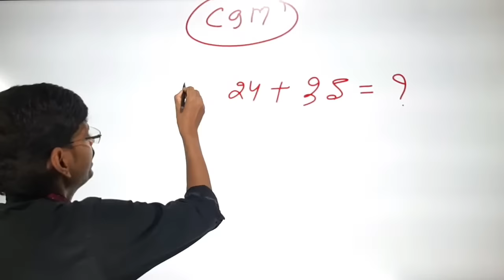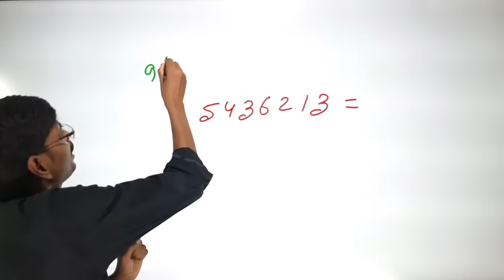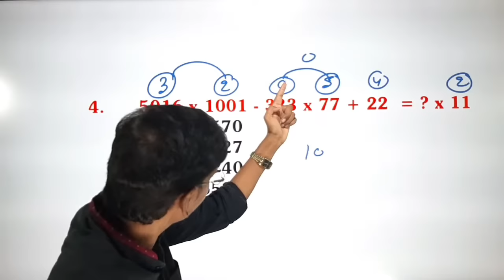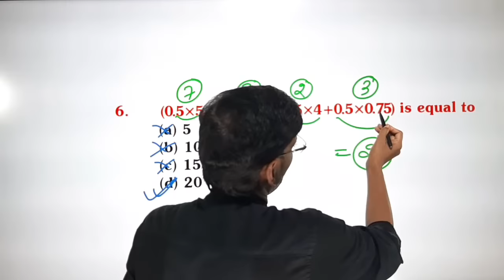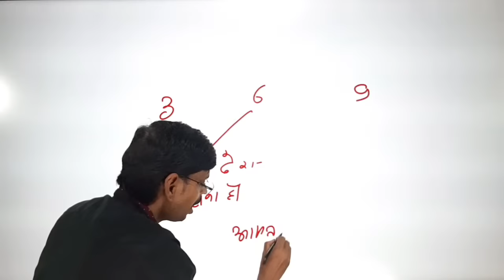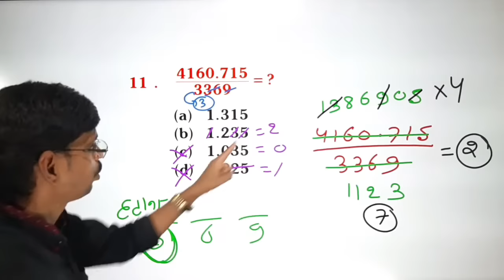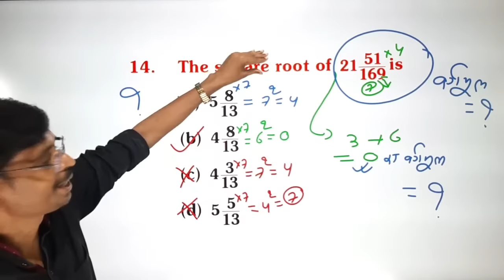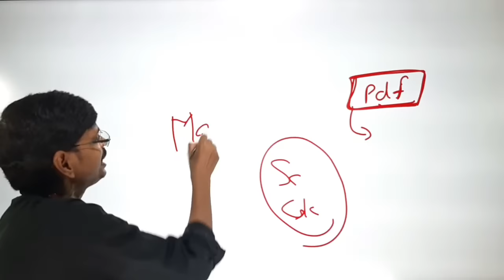C9 Method (Lecture-1) || Vedic Sum Method || Math Calculation Tricks and Problems || By Kapildeo sir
fast modular exponentiation calculator
speed mathematics secret skills for quick calculation pdf
earth rotation speed calculator
abacus fast calculation
quick way to find square root
quick way to find percentages
quick way to do percentages
simplification
simplify
simplify the following
simplify math
simplifying expressions
simplify boolean expression
simplification in maths
simplification meaning
simplification in hindi
boolean algebra simplification
boolean expression simplification
simplify meaning in hindi
fraction simplifier
boolean algebra simplifier
algebra simplifier
simplifying algebraic fractions
algebra simplification
step by step boolean algebra simplification
simplify boolean expression online
simplification of fractions using bodmas worksheets
virnaculum
simplification for class 5
boolean algebra simplification examples
boolean simplification
simplification for class 6
simplifying algebraic expressions examples
simplification in mathematics
simplify meaning in math
simplify math example
simplifying brackets
simplify examples
simplifying expressions examples
simplification examples
expression simplifier
simplify integers
karnaugh map simplification
process simplification
simplification of numerical expressions
simplification of boolean functions
simplification of fractions for class 7
tnpsc maths simplification
simplification for class 4
simplification of algebraic expressions
bodmas simplification
tnpsc maths simplification in tamil
simplification class 6
map simplification
simplification maths class 5
simplification class 5
mathematics simplify
simplifying indices
full adder boolean expression simplification
simplify boolean function
simplify boolean expression using k map
simplifying fractions with variables
simplify online
logic simplification
simplify for class 5
simplify in hindi
simplify numbers
simplify the following boolean expression
simplify logic expression
boolean expression simplification examples
to simplify
simplification of numerical expressions worksheets for grade 5
tnpsc simplification
amar sir simplification
simplify the given expression
math simplifier
simplifying numerical expressions
simplify for class 4
simplify maths class 6
simplification of surds
simplification bodmas
simplification of boolean functions examples
smartkeeda simplification
simplification of numerical expressions class 5
simplification of expressions
simplify class 6
simplify class 5
simplification of fraction
simplification of
simplifying numerical expressions examples
percentage simplification
simplify boolean expression examples
simplification for class 7
simplification of class 6
simplification of integers
simplification class 4
simplification of brackets
simplification of numbers
simplify for class 6
boolean simplification examples
simplify of class 6
simplify function
simplify the following boolean expressions
simplification of logic circuit using boolean algebra
simplification for class 3
simplify multiplication
digit sum concept
digit sum method for simplification